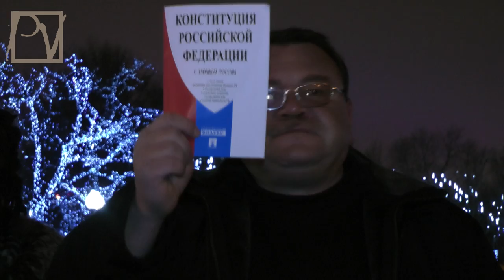СОБЛЮДАЙТЕ КОНСТИТУЦИЮ, МАТЬ ВАШУ!"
Именно с таким баннером граждане вышли в Новопушкинский сквер в день 20-летия Конституции РФ. Любителей основного закона скрутили в считанные секунды. Смотрите праздничный репортаж Politvestnik.tv